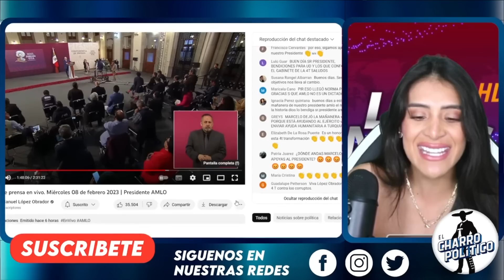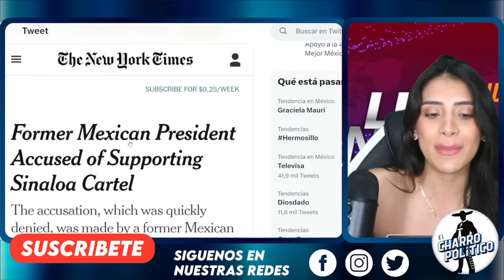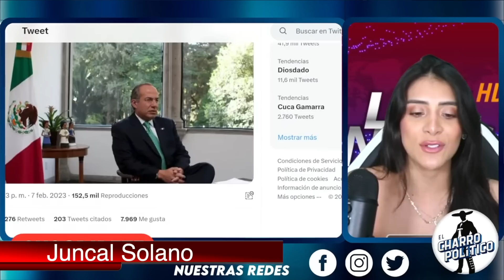SE NOS PELA! ZAVALA DEJA SOLO AL SU MARIDO. BOROLAS TERMINARÁ EN EL BOTE